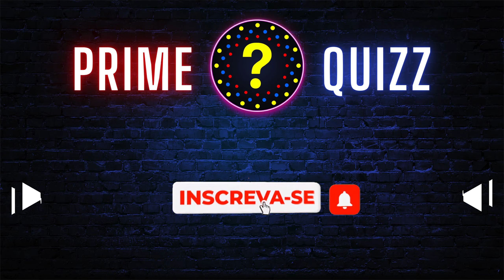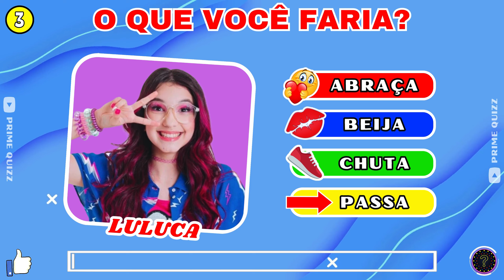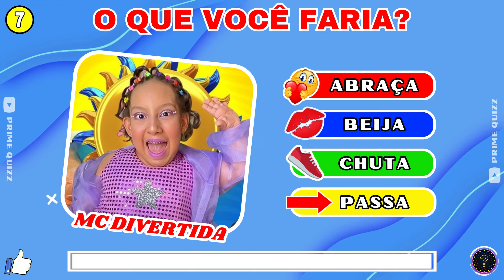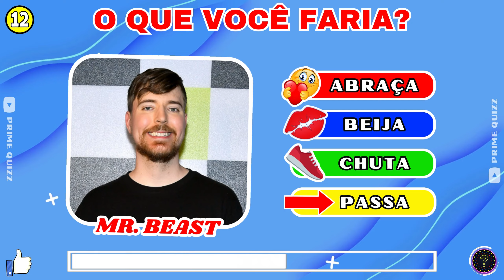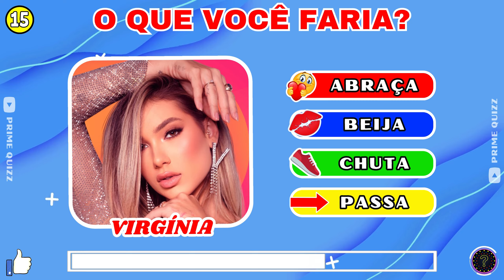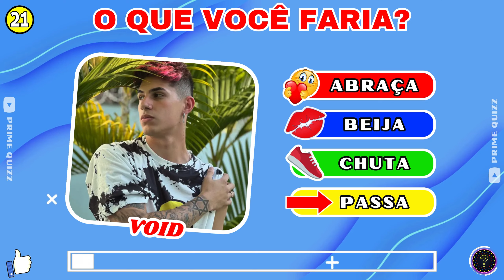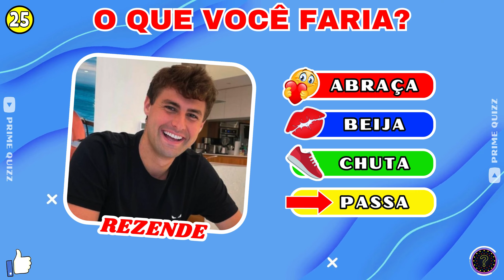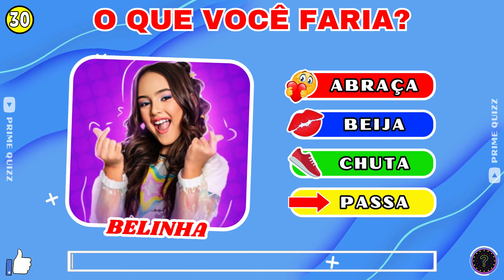🔥 O Que Você Faria? Escolha uma Opção: Abraça, Beija, Chuta ou Passa?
🔹 O que você acha de avaliar os youtubers mais famosos da internet?

🔸 Vamos testar suas escolhas sobre os youtubers nesse desafio incrível.
Serão vários youtubers para testar suas escolhas. Observe os youtubers e diga se você gosta ou não.

👉 E nesse vídeo reunimos 30 youtubers para você avaliar e dar sua opinião: abraça, beija, chuta ou passa.

🔥 Prepare-se para se divertir nesse desafio incrível, e quero saber sua opinião sobre os youtubers então diga nos comentários como ficou sua avaliação